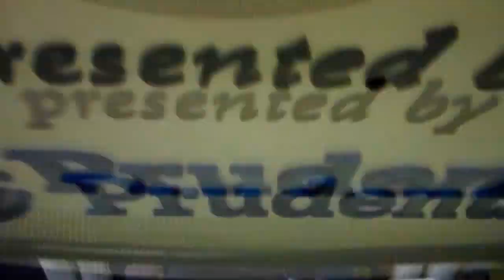Michigan's Derrick Moore sacks Alabama QB Jalen Milroe for 8 yard loss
Michigan's Derrick Moore sacks Alabama quarterback Jalen Milroe for an eight yard loss in the Rose Bowl, 1/1/24.